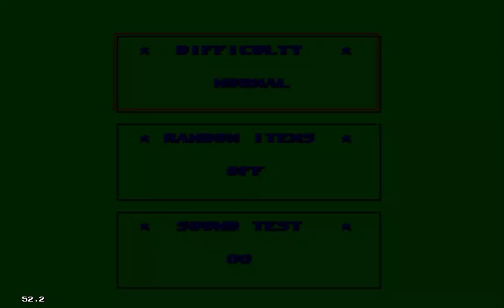A HACK MAIS LINDA DE SONIC (METAL SONIC REBOOTED SERA QUE FICOU BOM?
METAL SONIC REBOOTED ROMHACK  FIKOU BOM ?
Metal Sonic Rebooted é uma modificação completa e pesada de Sonic the Hedgehog 2 por Lone Devil para o Sega Genesis. ele apresenta uma extensa quantidade de novas artes, layouts, mecânicas, músicas e recursos que, no total, criam uma experiência diferente.História
Dr'Robotnik construiu um exército avançado de badniks para procurar as Esmeraldas do Caos, e cabe ao Metal Sonic encontrar as esmeraldas antes deles, destruindo tudo em seu caminho para mostrar a Robotnik que ele não deve ser substituído.

FALAAA MEUS QUERIDOS TUDO BEIM COM VOCES ESPERO QUE SIM ! ESTE É MEU PEQUENO CANAL COM OBJETIVO DE DIVERTIR E RELEMBRAR O PASSADO DO MUNDO DOS GAMES ABANDONWARE  JOGOS QUE FORAN ESQUECIDOS HOJE ESTAMOS NUMA GERAÇÃO MAIS AVANÇADA😩 MAIS RELEMBRAR É VIVER 🤓ESQUECER É MORRER ENTÃO ESTAMOS AI NAS GAMEPLAYS E MUITA NOVIDADES PARA VOCES SE INSCREVA NO CANAL DEIXE SEU LIKE E QUE DEUS ABENÇOE 🙏🙏 TODOS VOCES DE CORAÇÃO  💜ABRAÇOS🚀 by:RONNY SNES RETRO 1.0✌🏿

 Action gameRacing video gameVideo game culture
LONGPLAYS RETROGAMES FLIPERAMAS AND HOUSEHOLD CONSOLES
topics covered:GAMES TIPS AND TUTORIALS Remembering that your visits and thanks are our encouragement, help us to promote the channel... Your presence helps is very important to us!! And don't forget to add our videos to your favorites!